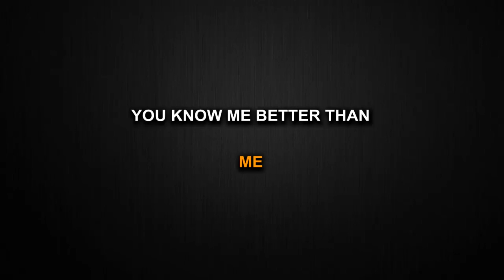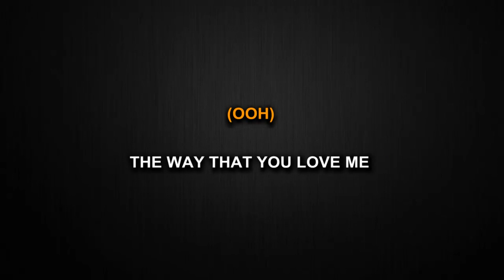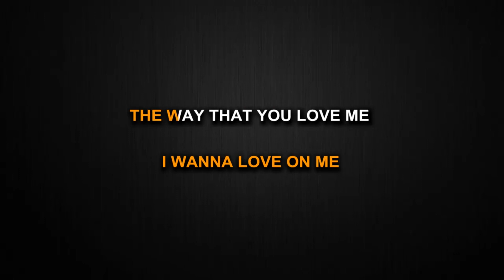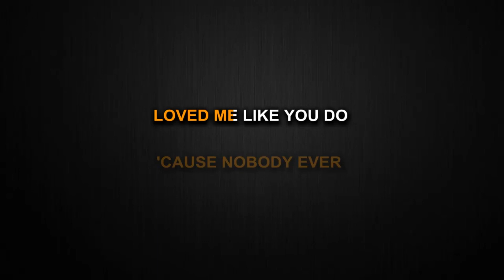pov - Ariana Grande (Karaoke/Instrumental)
This is my instrumental/Karaoke cover of pov by Ariana Grande.